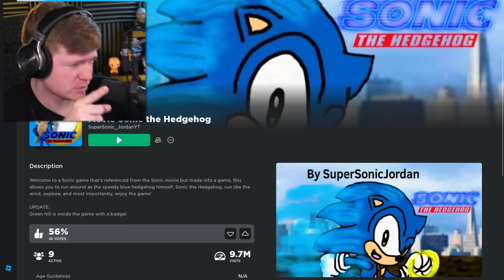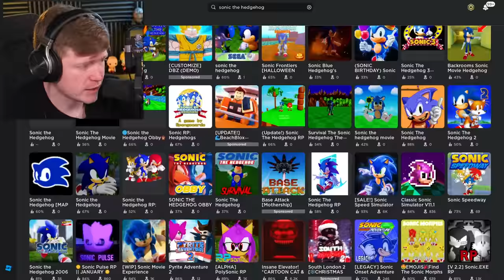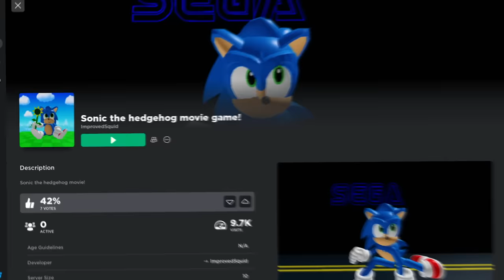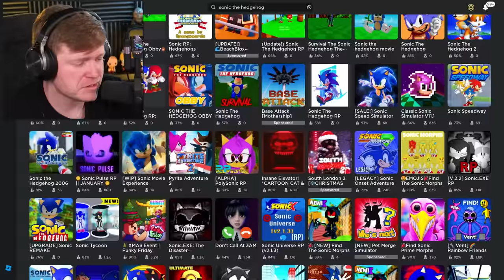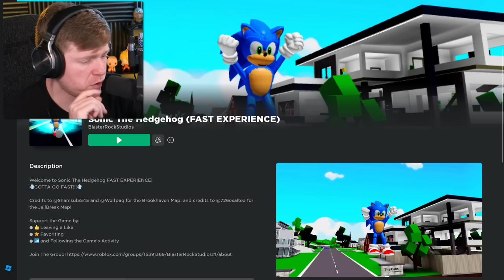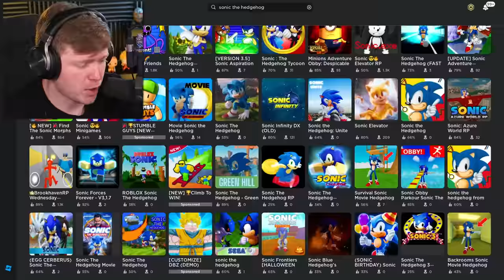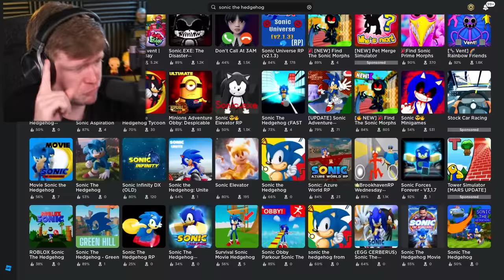Playing the WORST SONIC GAMES in ROBLOX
Finding the Worst Sonic the Hedgehog games in Roblox!!